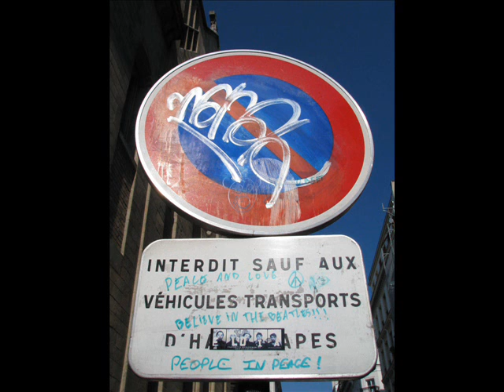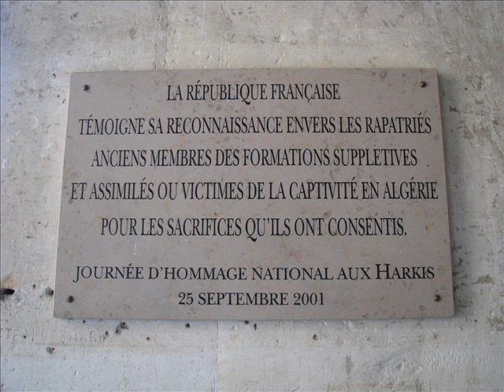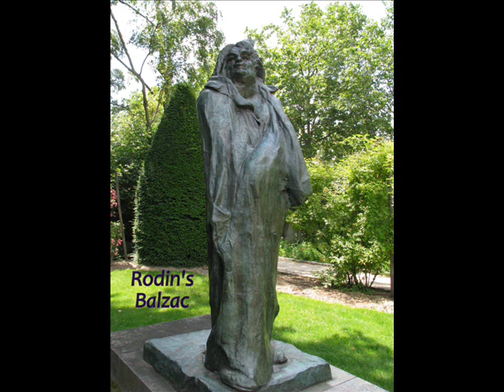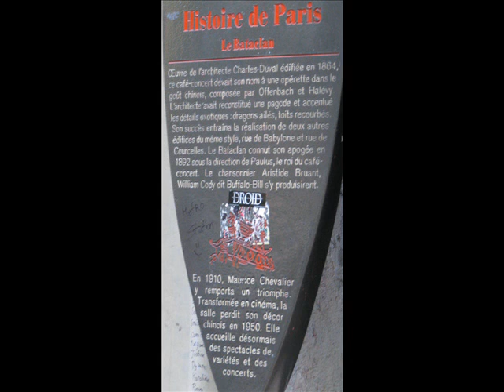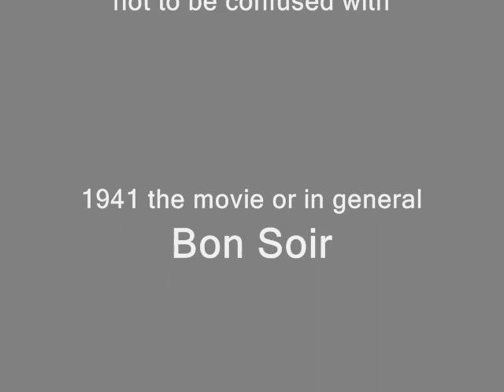Paris Day 6 Tues 23 June 2009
Crypte du martyrium de Saint-Denis where the Jesuit order was created
Invalides - state heroes & Napoleon's tombs, Musée de l'Armée, Musée Rodin & studio, coffee and foccaccio at the Boulangerie, Italian dinner at the Restaurante Divina, walk-about looking for future eateries, back to hotel. Some of the group had to pack for Room switching to enable flooring upgrades. a little Grand Cru to end the day.